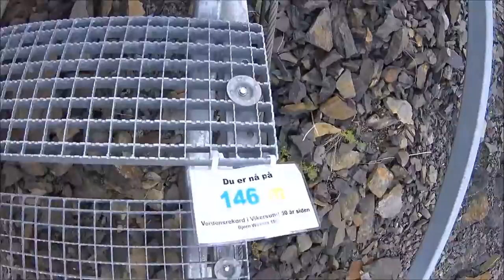Vikersundbakken 1078 trappetrinn, normal hastighet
Dobbel hastighet finner du her (Mye mer underholdende;)